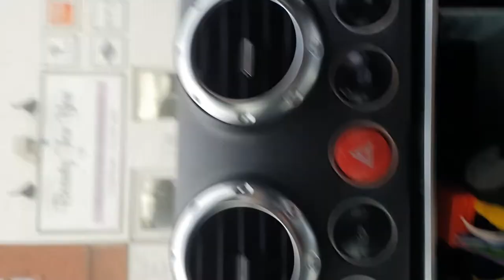XTRONS DASH CAMERA and FISCON MIC INSTALL AUDI TT MK1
install for XTRONS dash camera and hidden FISCON mic in interior light fitting running cables behind glove box